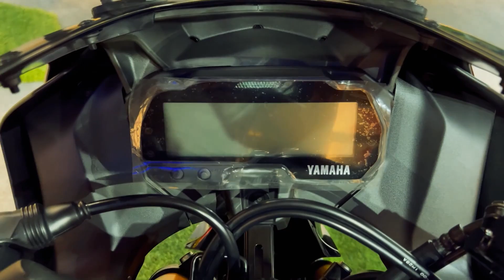New Yamaha YZF R15 V4 - New Black Colours Review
New Yamaha R15 Version 4 - Curious Black | Yamaha Yzf R15 V4 New color luncing 2022, Review Details 2022

Yamaha R15 V4 155 Mileage            45-48 kmpl
Yamaha R15 V4 155 Top speed       145 kmph

New Yamaha R15 V4 155 Price in Bangladesh tk. 5,40,000 BDT- Approx

Yamaha R15V4 Specification

Engine Details 155cc, Liquid-Cooled, 4-Stroke, SOHC, 4-Valve, VVA Engine
Front Suspension 37mm Telescopic Upside Down Fork   (USD Forks)
Rear Suspension Linked-Type Monocross Suspension
Frame   (Chassis) Deltabox
Swingarm Aluminium Swingarm
Front Brake 282mm   Single Disc
Rear Brake 220mm    Single Disc
ABS 2 - Channel ABS
Front Tyre 100/80-17 M-C 52P
Rear Tyre 140 - 70- R17 M-C 66H   (Radial)
Capacity  4.0Ah
Voltage    12V
Head Light Bi-functional LED (Class D)
Tail Light     LED
Turn Signal Light   (Front) 12V, 10W×2
Turn Signal Light   (Rear) 12V, 10W×2
Position Lamp   LED

Yamaha R15 V4 Featured

Speedometer     Digital
Tachometer       Digital
Trip Meter           Digital
Odometer           Digital
Clock Digital, Auto Adjust with Smartphone Connectivity
ABS Light                   Yes
Rev-limiter Indicator    Yes
Mobile Phone Connectivity Via Bluetooth Y-Connect (Smartphone Bluetooth Connectivity)
Riding Modes Track Mode and Street Mode